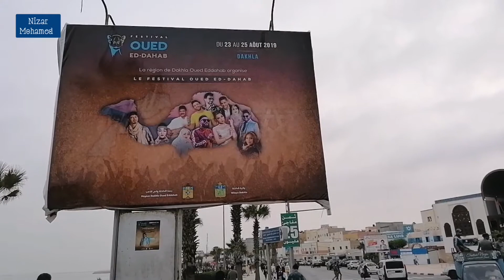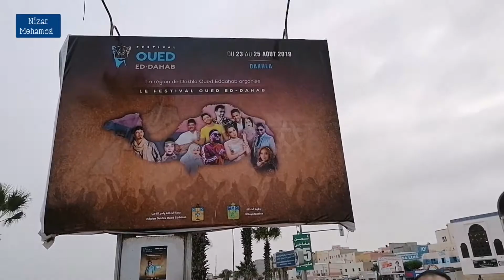احلى تحية ل الفنانة عائشة تاشينويت أوسي براهيم اوبلا اوالمجموعة.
محمد نزار